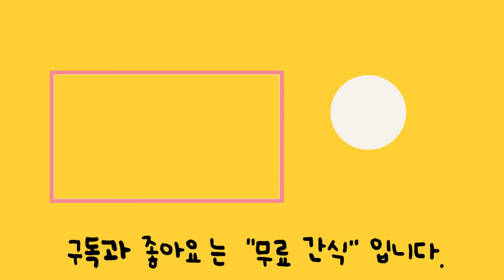공방 반려견 썸머는 기댜려 교육중입니다_[EP32]_캔루시트콤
공방 반려견 썸머는 기댜려 교육중입니다_[25]
날이 갈수록 털복숭이가 되는 공방 반려견 썸머의 기다려 교육과정 입니다...
하루하루 점점 더 좋아지고 있습니다. 이러다 명견이 될 수도...ㅋㅋㅋ

공방 생활 | 개린이들 과의 일상 | 이것저것 만드는 공작 생활 | 캔루 공방 | 공방 지기 | 공방 캠퍼

🐶개린이들과 공방 일상을 🎦VLOG 영상으로 일기장처럼 소소하게 기록합니다..
 📐작은 공방에서 이루어 지는 일상을 재미삼아 이쁘게 봐주세요~~🐱✌🏻